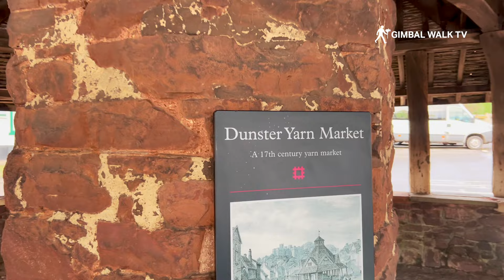DUNSTER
DUNSTER is a charming village nestled in the heart of Somerset, England, within the Exmoor National Park. Famous for it's castle and yarn market, it boasts a rich history dating back to the Iron Age, evident in the hillforts around the area. With a population of just over 800, Dunster exudes a quintessential English village atmosphere, complete with cobbled streets, thatched cottages, and a magnificent castle overlooking it all.

Dunster Castle: The village's crown jewel is undoubtedly Dunster Castle, an 11th-century fortress originally built by William the Conqueror. Today, it's managed by the National Trust and open to the public, offering stunning views of the surrounding countryside and Bristol Channel.

Yarn Market: Dunster's historic yarn market, dating back to the 17th century, is a unique sight. This arcaded building with its distinctive clock tower was once a vital center for the Exmoor wool trade. Now, it houses various shops and cafes, adding to the village's charm.

St. George's Church: This beautiful 15th-century church is known for its impressive carillon of bells, which chime melodious tunes throughout the village. The church's architecture is also worth admiring, showcasing Perpendicular Gothic style.

Exmoor National Park: Dunster sits on the edge of this stunning national park, offering easy access to its diverse landscapes, from rolling hills and moorland to woodlands and dramatic cliffs along the Bristol Channel. Whether you're an avid hiker, cyclist, or simply enjoy breathtaking scenery, Exmoor has something for everyone.

Dunster Water Mill: A historic working watermill dating back to the 12th century, offering demonstrations and insights into traditional milling techniques.

Dunster Tithe Barn: A 14th-century barn now serving as a community venue for events and exhibitions.

Dunster Steep: A winding cobbled lane lined with picturesque shops and cafes, leading up to the castle.

Dunster Beach: A pebble beach just a short drive away, offering stunning coastal views and opportunities for swimming, kayaking, and other water activities.

Whether you're seeking a historical escape, a nature retreat, or simply a charming village experience, Dunster has something to offer everyone. With its rich history, picturesque setting, and abundance of attractions, this Somerset gem is sure to leave a lasting impression.